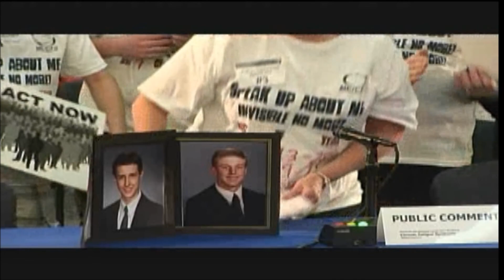Neuroimmune disease in multiple family members: Mother has 3 young sons with ME.